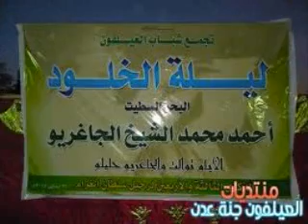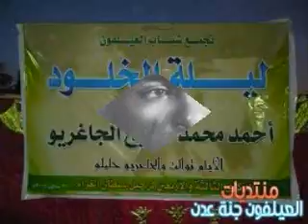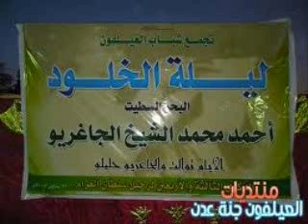Jgrew.wmv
غناء شعبي سوداني